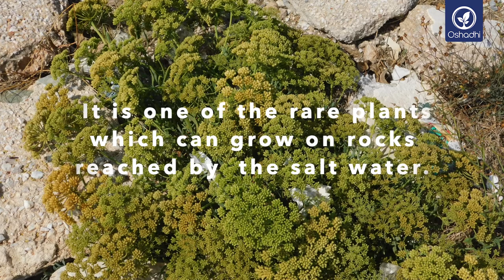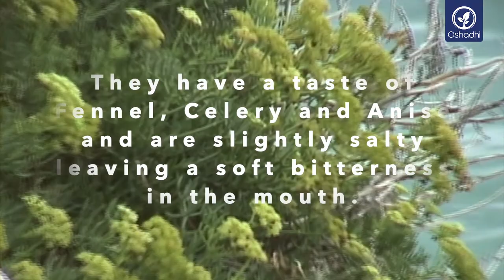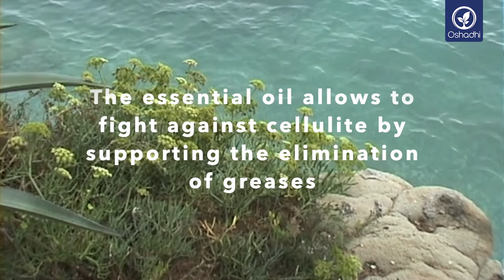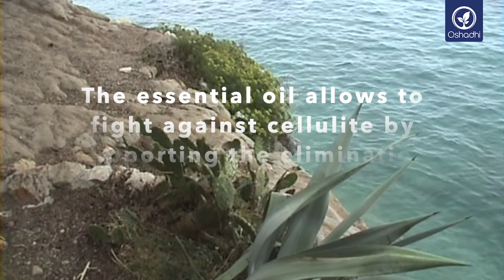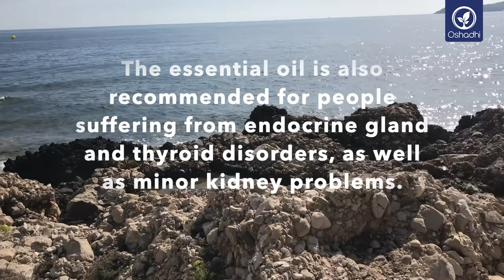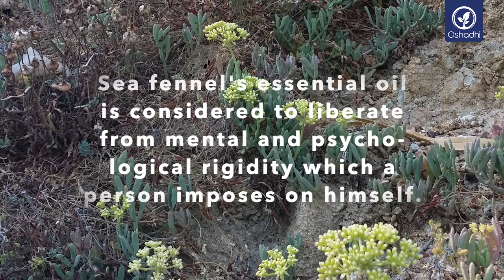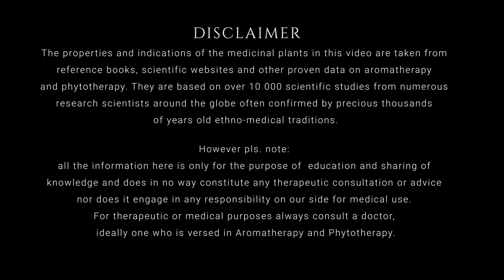Sea Fennel (Crithmum maritimum) | Essential-Oil-Plant Portrait by Dr. Malte Hozzel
A rare and interesting oil. It is one of the rare plant which can grow on rocks reached by the salt water. Sea Fennel is known since Antiquity and was described by Dioscorides and Plinus for its medicinal properties. The leaves are edible and were used by sailors against scurvy. The essential oil of Sea Fennel is obtained by a distillation of the flowering tops of the plant. Sea Fennel is known for its regenerative powers and its depurative virtues on the body.